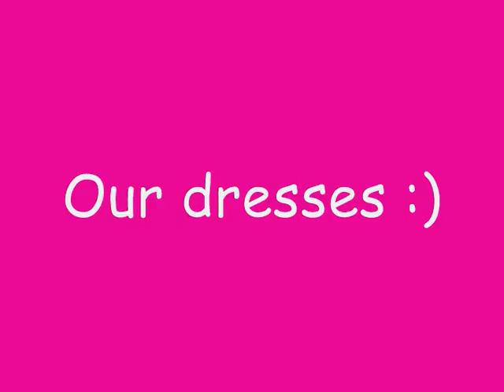PROM VIDEOOOOOO + PICTURES!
Hey guys
So this was our prom :)